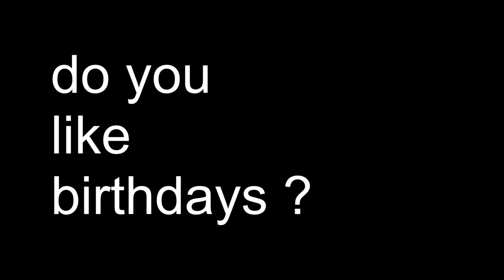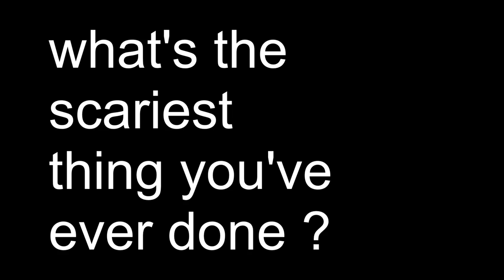Yen 53 Miranda July Interview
We interviewed Miranda July for Yen Magazine issue 53. Then we stole a few more moments to ask the really probing questions. Full interview in the issue.